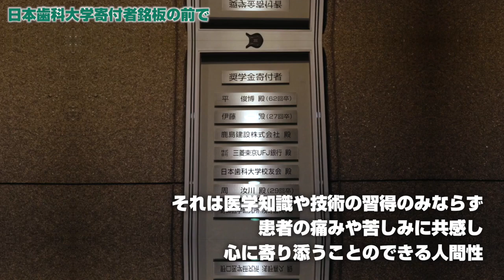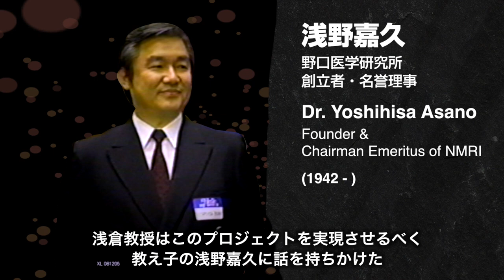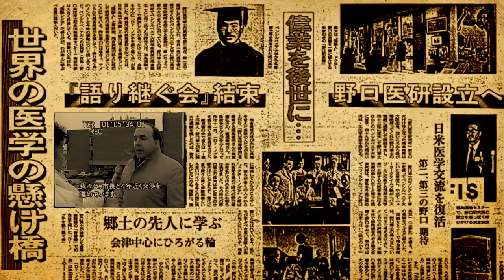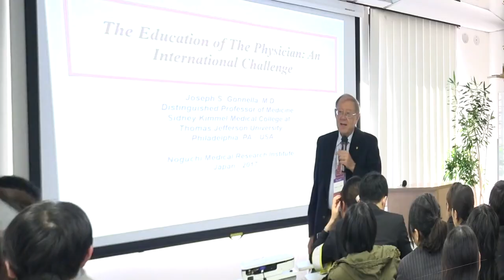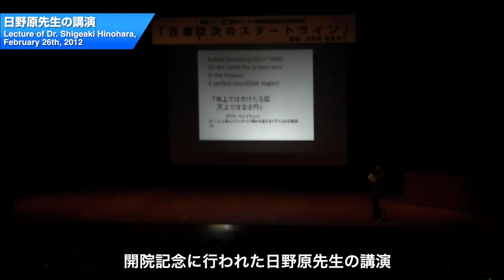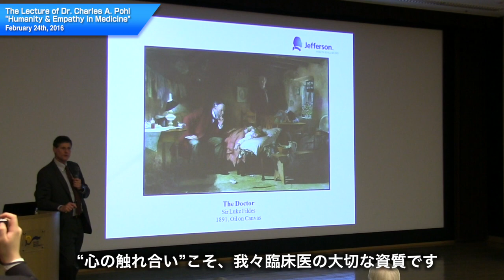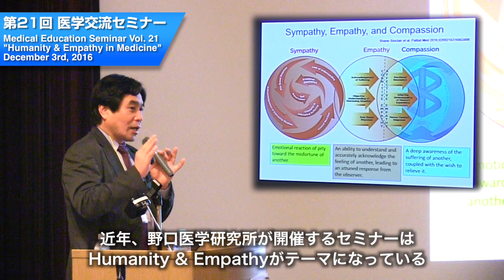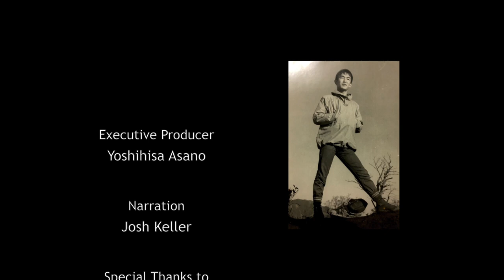Lịch sử hình thành Viện Nghiên Cứu Y khoa Noguchi Nhật Bản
Hideyo Noguchi - Người đam mê và cống hiến sâu sắc cho Y học
Hideyo Noguchi (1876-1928), một nhà vi khuẩn học nổi tiếng người Nhật Bản, người đã du hành khắp thế giới trong khi vượt qua nhiều nghịch cảnh.

Ông bị bỏng nặng ở tay trái khi mới một tuổi rưỡi. Được kích hoạt bởi ca phẫu thuật cho mình, ông thức tỉnh trước những điều kỳ diệu của y học và được truyền cảm hứng để trở thành một bác sĩ y khoa.

Ông sinh ra trong một ngôi làng nhỏ nghèo, nhưng ông đã một mình đến được Mỹ với sự hỗ trợ của nhiều người. Ông ấy đã nhận được vị trí trợ lý nghiên cứu với Tiến sĩ Simon Flexner tại Đại học Pennsylvania và sau đó tại Viện Nghiên cứu Y khoa Rockefeller. Không bao giờ bị đánh bại ngay cả bởi môi trường không may mắn của mình, ông ấy siêng năng cống hiến hết mình cho việc học không ngủ nghỉ và nâng cao danh tiếng của mình như một nhà vi khuẩn học. Trong quá trình nghiên cứu về bệnh sốt vàng da ở Châu Phi, chính ông đã bị nhiễm bệnh sốt vàng da và qua đời ở tuổi 51. Ông đã nuôi dưỡng niềm đam mê phát triển vắc-xin và thuốc điều trị cho đến lúc đó.

Để tưởng nhớ những thành tựu của ông, Viện Nghiên cứu Y khoa Noguchi được thành lập vào năm 1983 tại Philadelphia, nơi Tiến sĩ Hideyo Noguchi đã liên kết với Đại học Pennsylvania. Noguchi Medical Research Institute bắt đầu thử thách với hy vọng sẽ có người kế vị khác cho Tiến sĩ Hideyo Noguchi.

Hãy cùng Noguchi Vietnam tìm hiểu thêm về quá trình hình thành và phát triển đầy thú vị của Viện nghiên cứu Y khoa Noguchi này nhé!